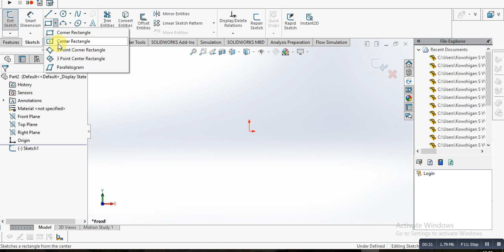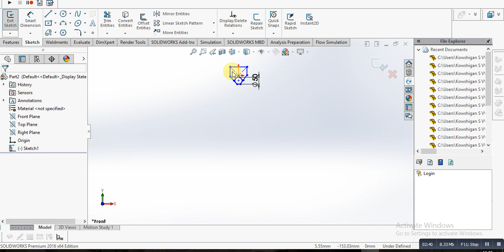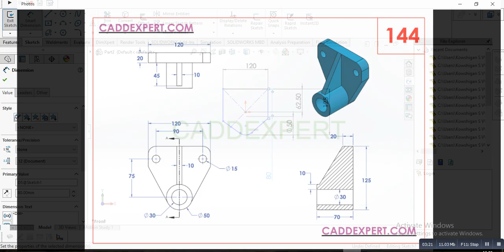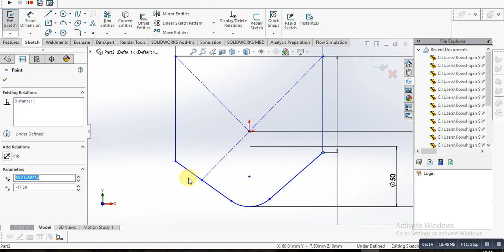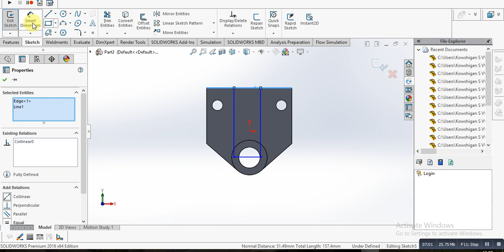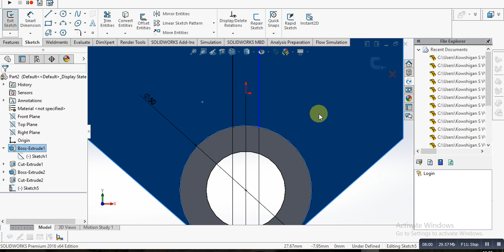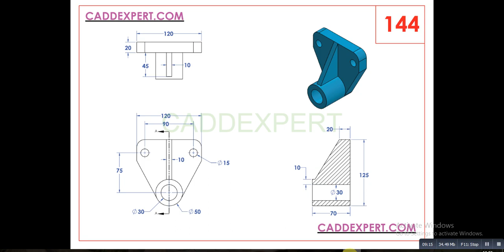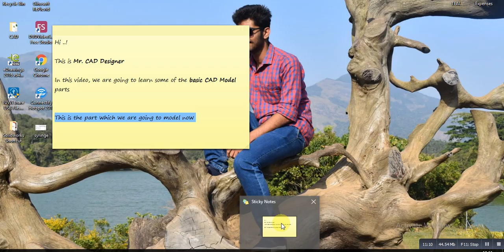Solidworks tutorial for beginners 29 II Mr.CAD Designer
In this video you will learn the basics of solidworks